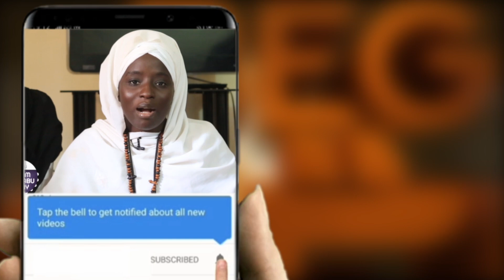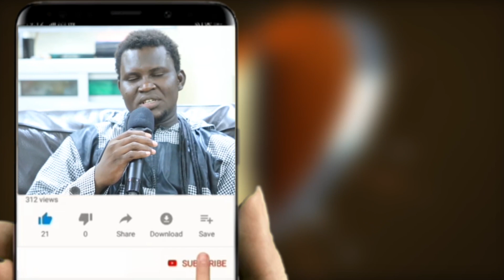Complexe Islamique de Mbacké: Coulage du vendredi 17 juin 2022